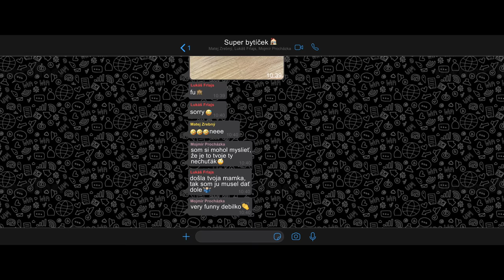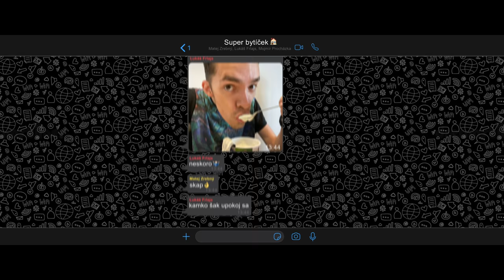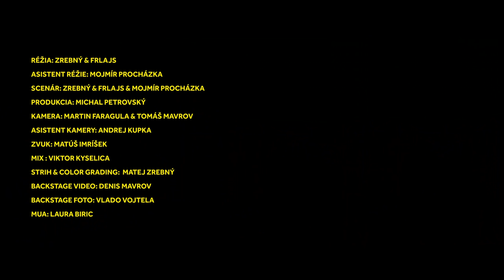Typy spolubývajúcich | Zrebný & Frlajs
w/ →
Mária Breiner

Réžia: Lukáš Frlajs & Matej Zrebný
Asistent réžie: Mojmír Procházka
Scenár: Matej Zrebný & Lukáš Frlajs & Mojmír Procházka
Zvuk: Matúš Imríšek
MIX: Viktor Kyselica
Kamera: Tomáš Mavrov & Martin Faragula
Asistent kamery: Andrej Kupka
Produkcia: Michal Petrovský
Strih a farby: Matej Zrebný
Backstage video: Denis Mavrov
Backstage foto: Vlado Vojtela
MUA: Laura Biric